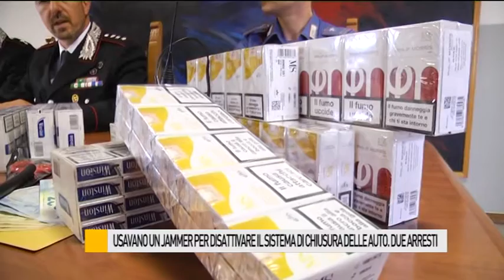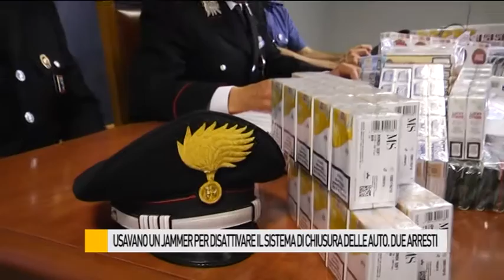Rubano sigarette per 2.200 euro, arrestati due napoletani